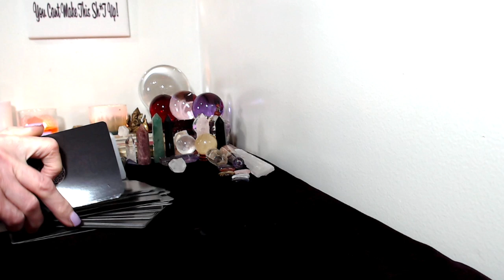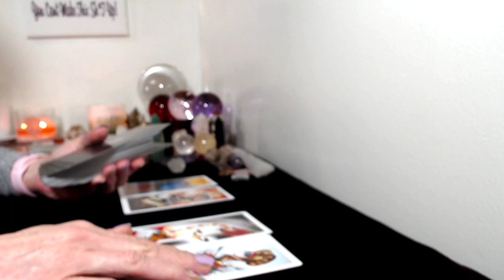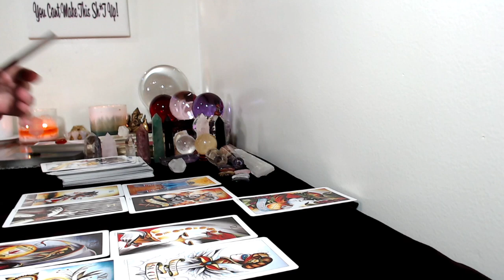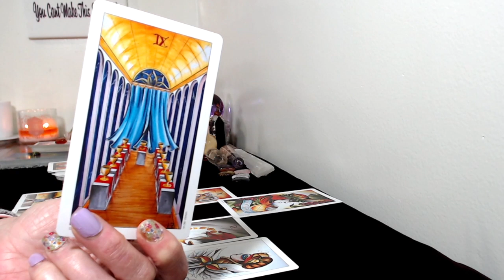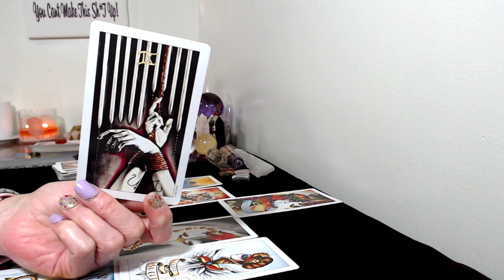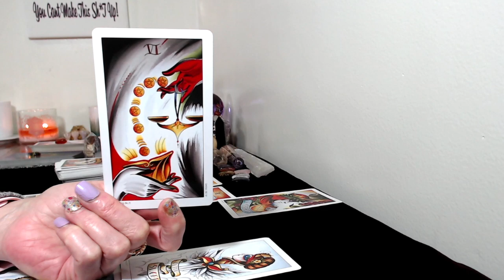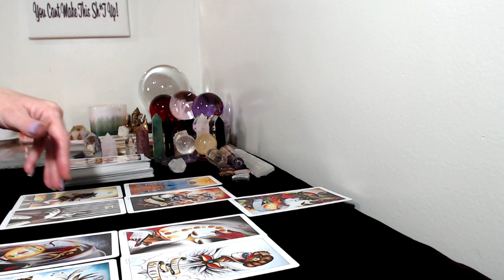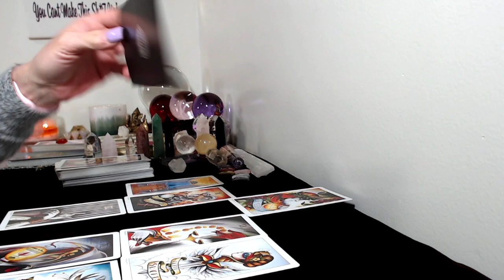Taurus, April 13,26,2020 Tarot Reading Nice Changes Coming!!!